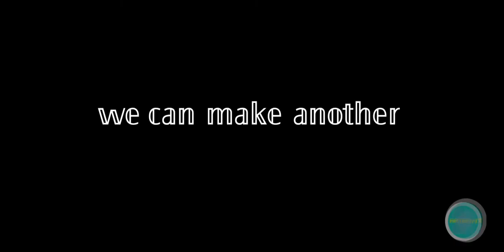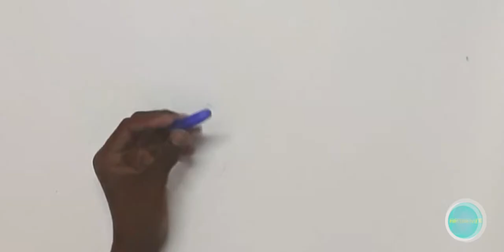Making (nimbus 2001)broomstick pen with paper |diy|ep.1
Hi friends this is my video in which I make nimbus 2001 broomstick pen with paper

this is my first & new series called Renewing series

Material

Paper
Pen
Ruler
Ivory sheet(you can also use newspaper it based on your paper thickness)
Scissor
Paint
Riffle
Iron wire

 check our friends channel also

science channel

gaming channel